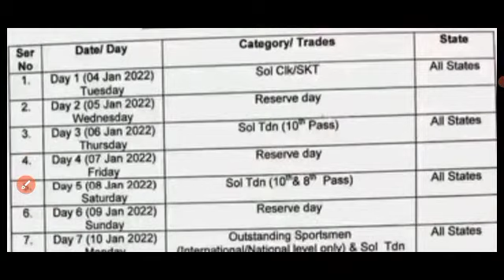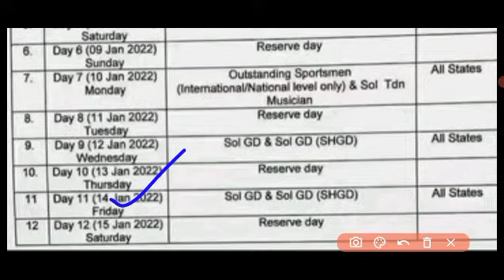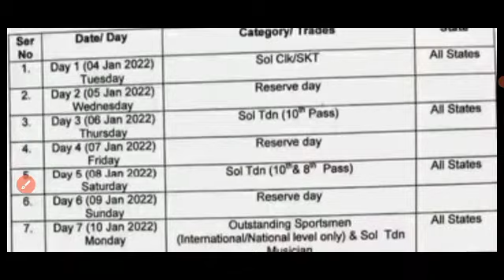Army bharti 2022 || Army bharti 2022 new notification out || Army bharti 2022 update || Good News